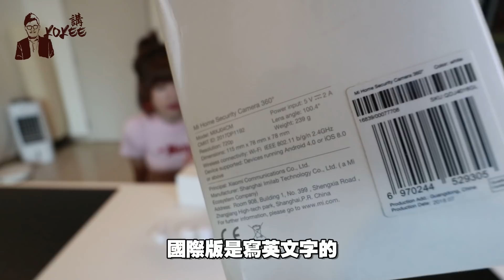Miko Wong一起組裝小米智能家庭套裝 回家開門就能智能開燈的智能家居【淘寶開箱23/52】 xiaomi 米家 kokee yeelight led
【天貓自營】小米智能家庭套裝 人民幣 329

很喜歡這套小米智能家庭組合
花不到200馬幣  就可以有很多功能
特別每次回到家  就有門鈴響起
自動開燈

 miko wong

xiaomi
米家 yeelight led